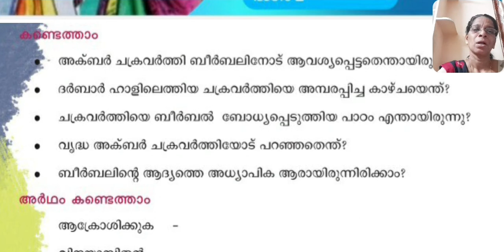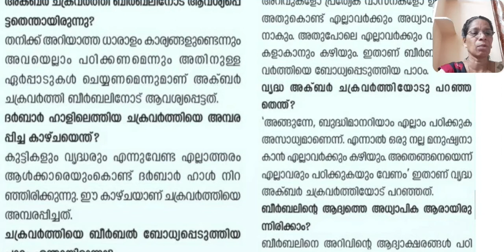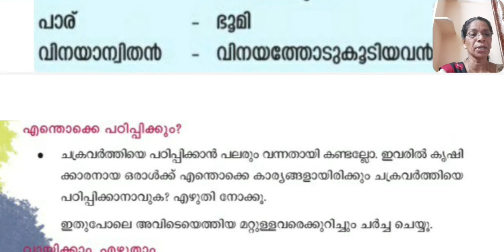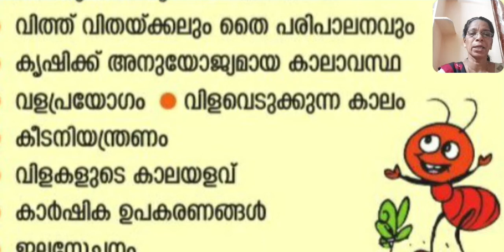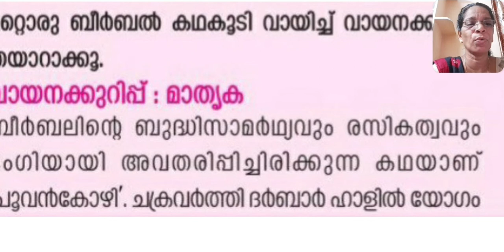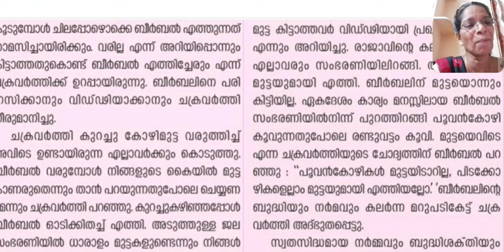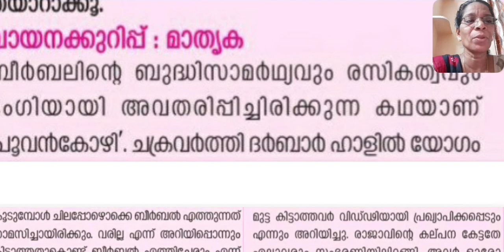ആരു പഠിപ്പിക്കും - രസിതം ഭാഗം 2